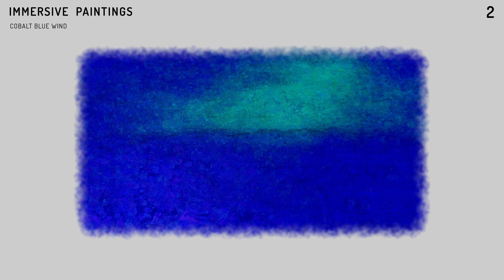Cobalt Blue Wind | Immersive Paintings 2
Gigoia Waves (a Gigoia Studios division) presents an original Album featuring 10 soundtracks. Each one is based on a set of oil paint colors, describing a dominant hue for a scene.

Contemporary instrumental music composed by Carlos Monteiro (Gigoia Studios Co-founder), for: Strings, flutes, harps, synth, percurssions, electric piano, woods and choir.

This video animation uses abstract and semi-abstract ink simulations, created using 3d, coding and image processing.

* The use of videos /games / soundtracks belonging to Gigoia Studios are for personal entertainment only and can not be marketed, altered, resold or used for other purposes without prior authorization from Gigoia Studios. Gigoia Studios videos and musics are under YouTube Standard License.
Monteiro, Carlos. "Cobalt Blue Wind". Immersive Paintings 2.Gigoia Studios, 2022.